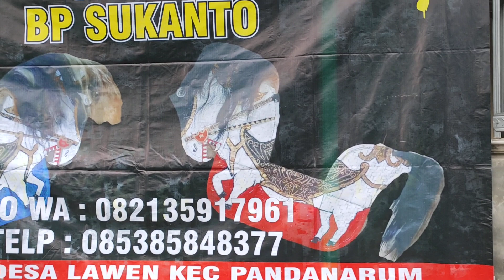janturan || turangga teja arum ,lawen